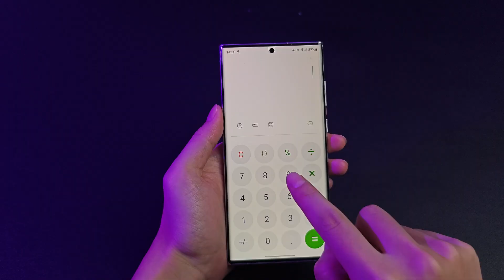Gray Rolling Privacy B-Version Installation Video(English)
Gray Rolling Privacy B-Version Installation Video(English)-FK